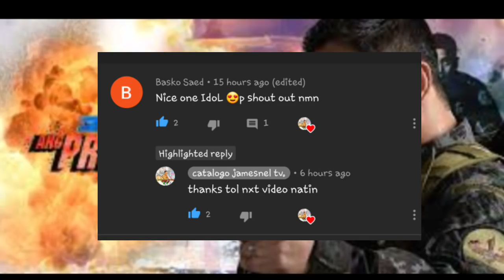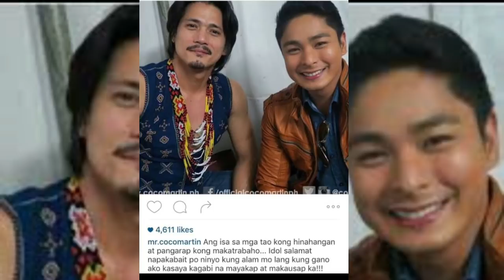ang mga dahilan kung bakit ayaw talaga ni Idol Robin Padilla ma guest sa"FPJ'S ang probinsyano